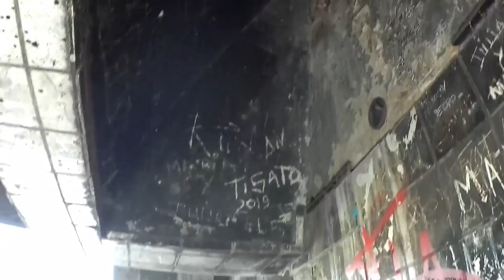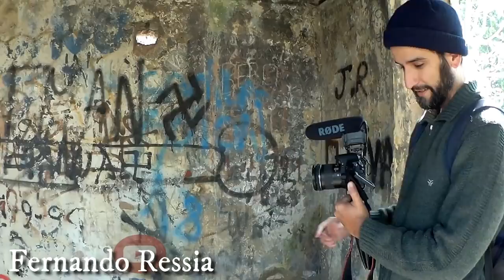Un abandono con vista a la Catedral de LUJAN - PARQUERAMA ft Fernando Ressia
Muy buenas familia en esta oportunidad les traigo un abandono muy loco, esta casona estilo inglés está al costado del Río Luján, pertenecía  a un Parque de diversiones llamado PARQUERAMA es un lugar único con una historia muy interesante, esta casona tiene una vista privilegiada que da a la Basilica de Lujan.
agradezco a un gran amigo de la Familia Fernando Ressia que una vez más nos juntamos para una nueva aventura.
Dejo su canal que sin duda es uno de los mejores de Argentina.
Quiero agradecer a todas las personas que se fueron sumando a esta gran Familia, estoy muy contento por su apoyo y por estar siempre, quiero que sepan que leo todos los cometario, aunque se me hace muy difícil contestarlos a todos.
gracias por el cariño de siempre.